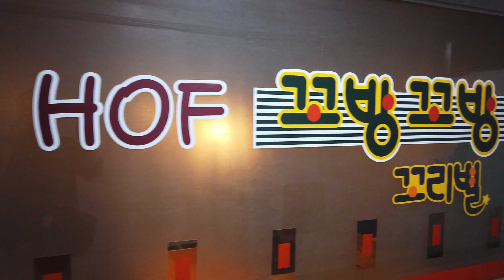바삭바삭 맛있는 닭똥집 모래집 튀김 꼬방꼬방 맛집 카페 먹방 여행 맛행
바삭바삭 맛있는 닭똥집 모래집 튀김
꼬방꼬방
맛집 카페 먹방 여행 맛행